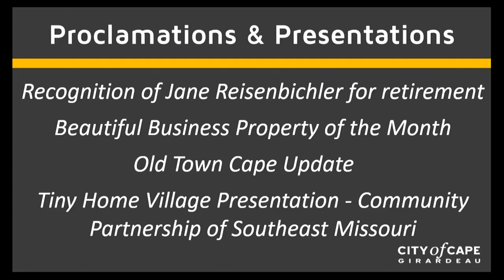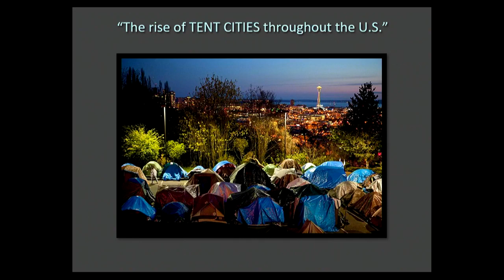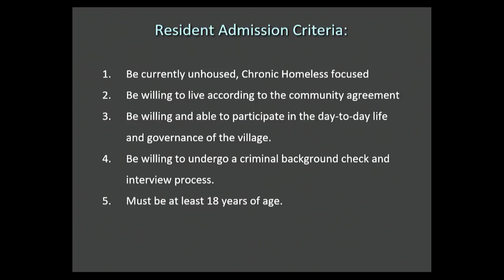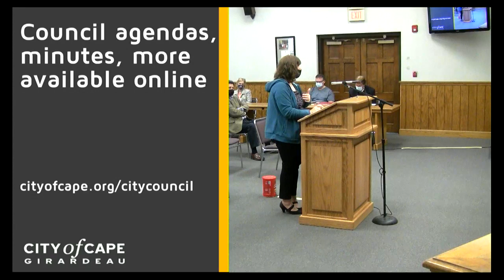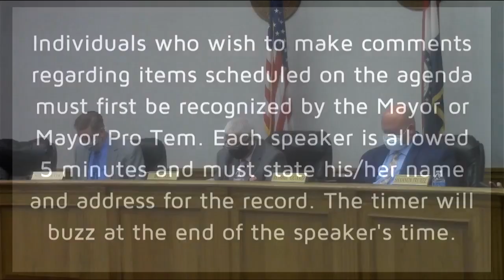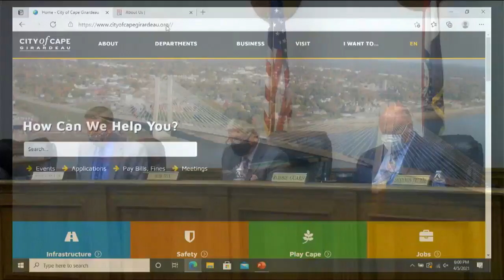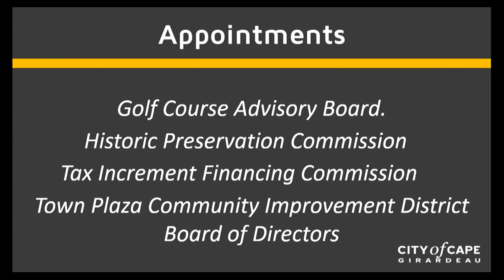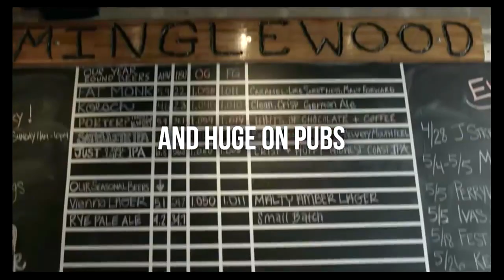April 5, 2021 CapeCouncil Meeting